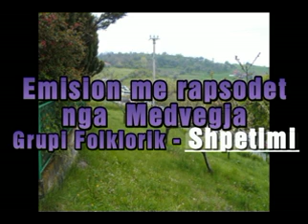Naser Fejzullahu emisioni Rapsodia Folklorike - Medvegja 22.12.2012